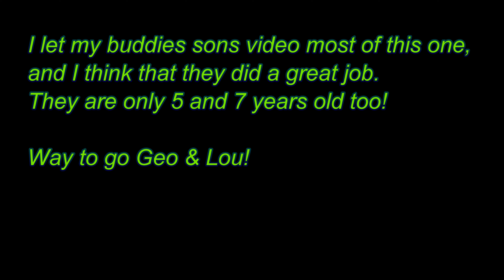Meadows cruise night 6-3-22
hosted by Meadows Christin Fellowship Church in Rolling Meadows Illinois